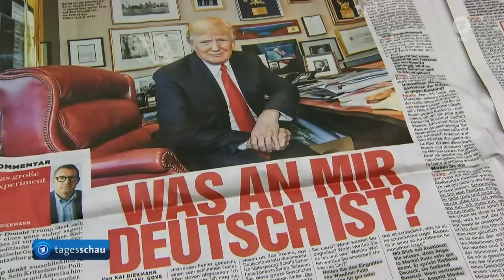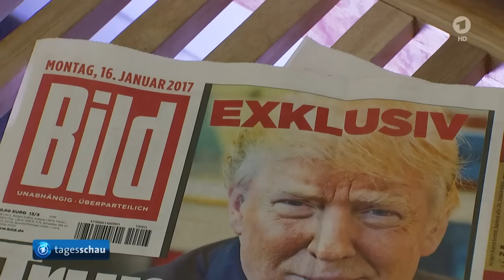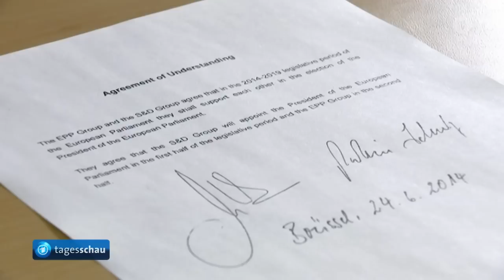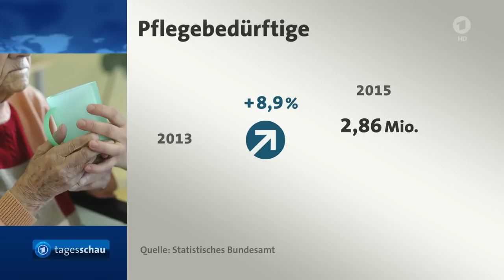tagesschau 20:00 Uhr, 16.01.2017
Themen der Sendung: Bild interviewt künftigen US-Präsidenten Trump, Trump Aussagen beschäftigen Bundespolitik, NATO und EU reagieren auf Trump-Interview, Diskussionen über Fall Amri, Die Linke Staatsekretär Holm tritt zurück, EU-Parlamentspräsident Schulz stellt potentielle Nachfolger vor, Oxfam kritisiert soziale Ungleichheit, Zahl der Pflegebedürftigen steigt, Fracht-Flugzeug in Kirgistan abgestürzt, Hansi Flick tritt zurück, Winter in der Rhön, Das Wetter